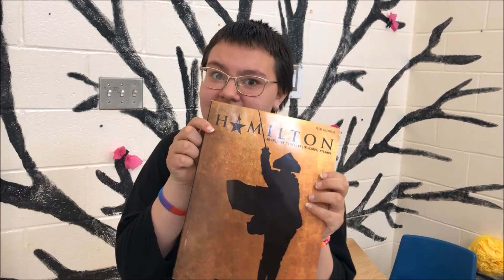Happy Mother's Day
Grade 5/6's - Based on a video by Kid President.